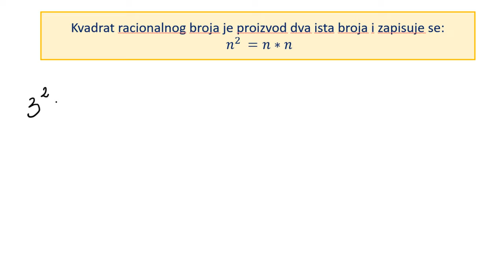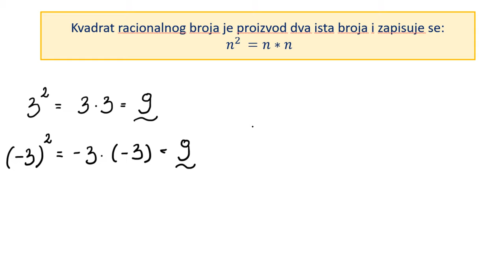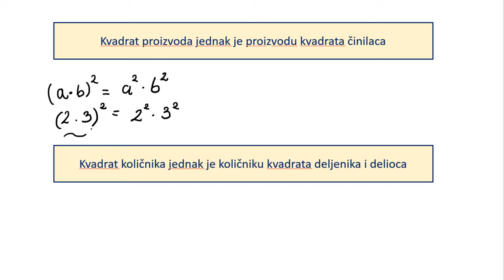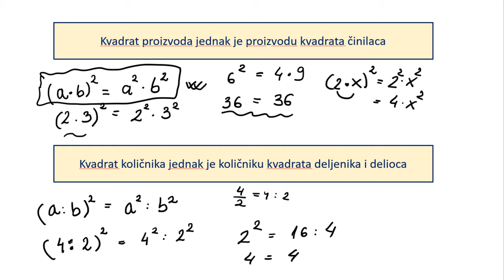Kvadrat racionalnog broja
Kvadriranje. Kvadrat racionalnog broja. Matematika za 7 razred osnovne škole.